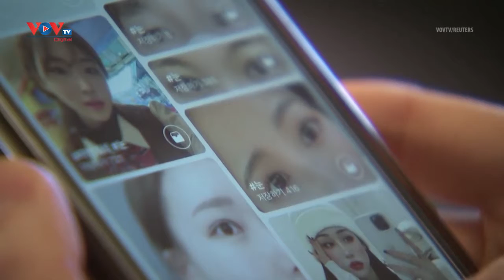Hàn Quốc: Tranh thủ thời gian đại dịch để… phẫu thuật thẩm mỹ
Ryu Han-na, một sinh viên 20 tuổi ở Hàn Quốc, đã phẫu thuật thẩm mỹ mũi vào giữa tháng 12 vừa qua và cho rằng đó có thể là cơ hội cuối cùng để thực hiện việc này một cách bí mật trước khi mọi người được tháo bỏ khẩu trang phòng chống dịch Covid-19 khi vaccine đã được phân phối rộng rãi.
Tâm lý đó đang thúc đẩy nhu cầu pttm ở Hàn Quốc, đất nước đã phải ban hành nhiều quy định thắt chặt về việc đeo khẩu trang và áp dụng các chính sách làm việc tại nhà trong năm 2020.